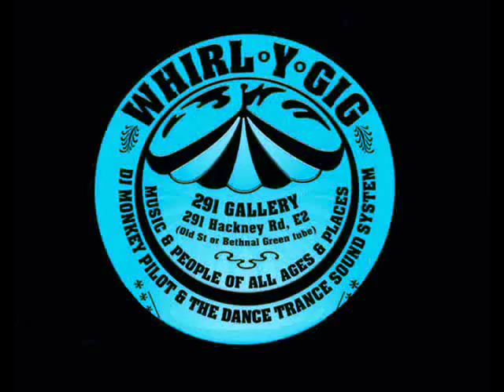Mouth Music - 's Muladach Mi